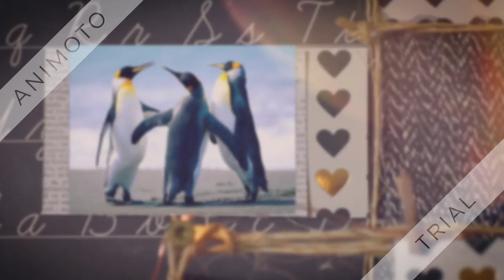bear danger attack to collage girl real (cctv)video for hd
Me commentary on an epic Duck vsbear showdown. Source footage via the legends at Symbio Wildlife Park. Follow 'em on FB: ...

    CC SEX